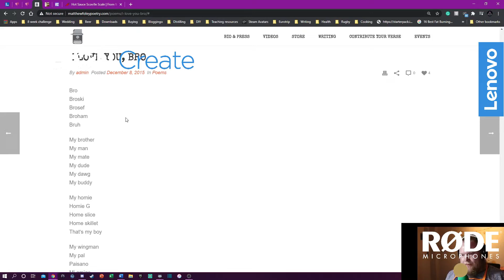Legion Create and Rode Competition stage 1 entry.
This is my submission for stage one of the Legion create and Rode microphones competition. A little bit of Who I am, Why I stream, What I stream and Why you should vote for me.